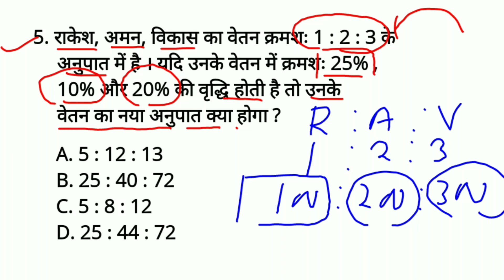RATIO Tricks | Imp For SSC, RRB, BANK, Teaching Exams | Ratio Related Questions with Tricks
RATIO TRICKS
RATIO वाली सवाले हल करें ट्रिक से ।
Ratio Related Questions with Tricks
ratio tricks
ratio tricks math
ratio tricks for competative exams
ratio tricks for ssc bank railway
anupat samanupat short trick
Imp For All Exam